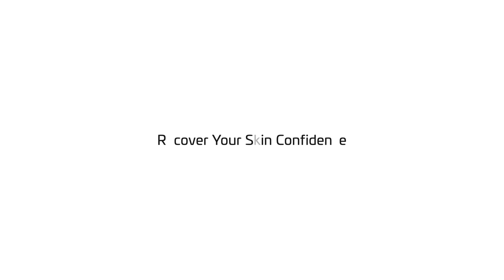Introducing Heliocare 360° A-R Emulsion